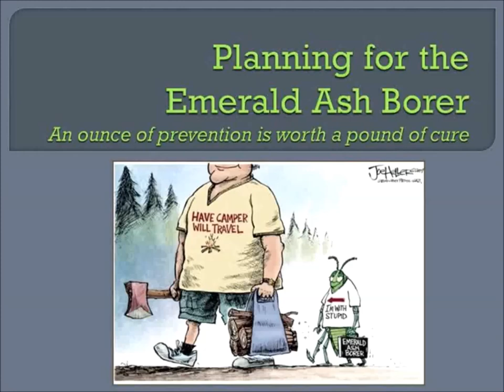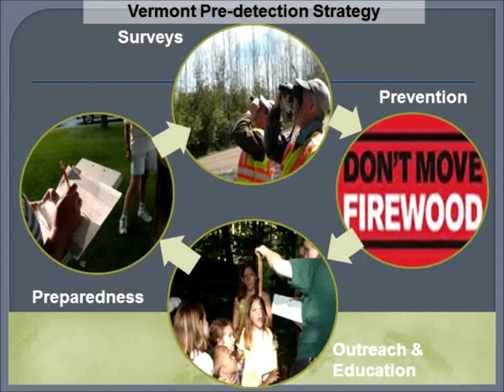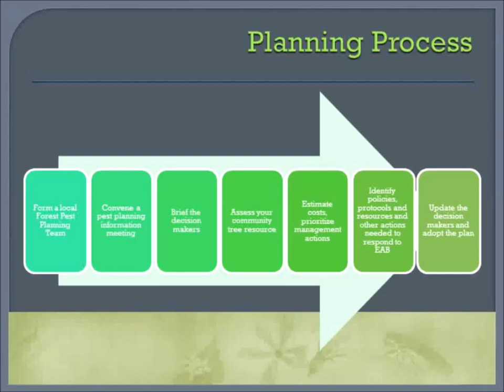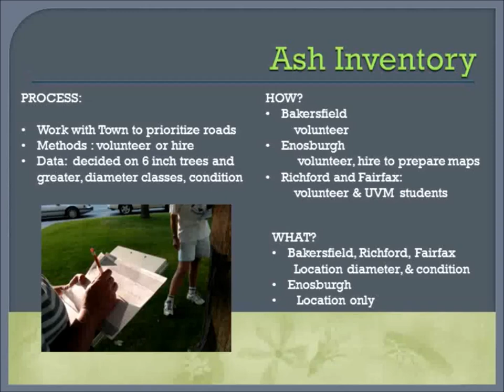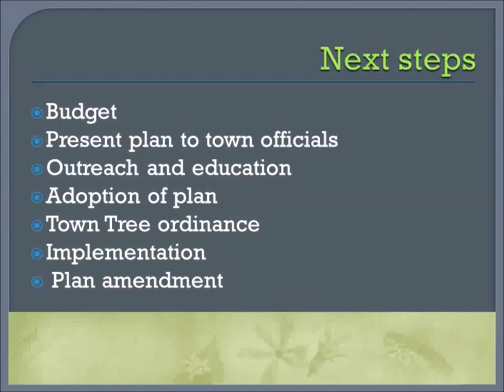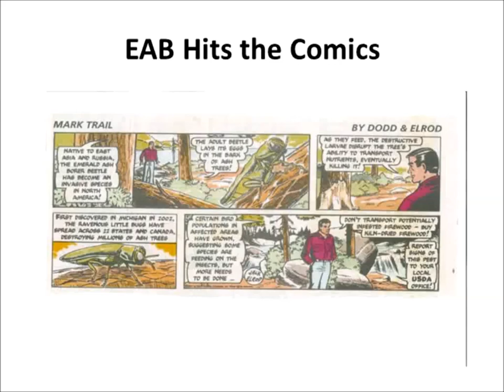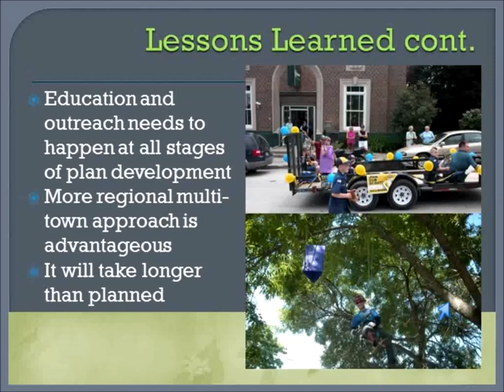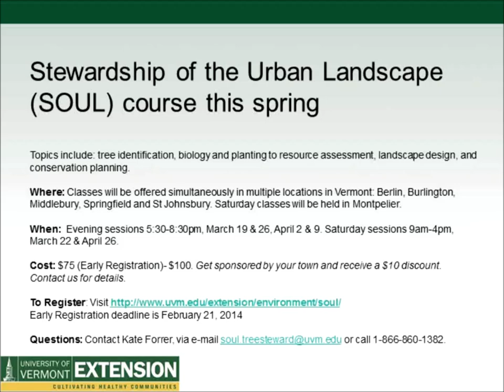Planning for EAB: Stories from around the State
Communities around the state are preparing for the arrival of emerald ash borer. Learn what other towns are doing, what some of their challenges have been, and how they're overcoming them and steps you can take to help your community prepare.

Presenters: Caitlin Cusack, UCF Program and Nancy Patch, Franklin/Grand Isle County Forester, Dept. of Forests, Parks and Recreation with representatives from other communities.